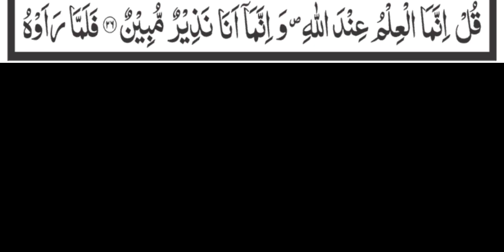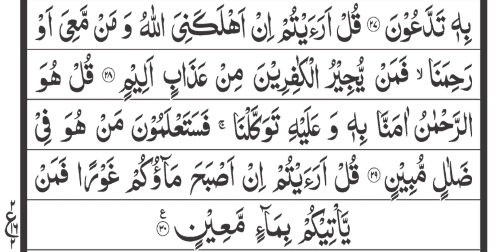Surah Mulk ki tilawat|qerat beautiful voice| Quran e pak tilawat|surah Rahman |surah Yasin (yaseen)